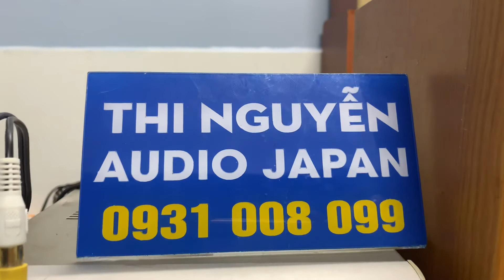Đã bán , Loa Bookshelf ONKYO 062AX, bass 14cm📌, đáp ứng hay-đẹp cả nghe và nhìn ☎️0931.008.099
❌❌GIÁ BÁN : ❌❌cọc trước 500.000 , thu hộ phần còn lại.

♻️♻️ LOA rời ONKYO D062-AX , hàng nội địa nhật, chạy điện 110v.

📌 chiều cao loa 29cm, chiều ngang cả cặp loa 34cm, sử dụng tốt cho phòng 20-30m vuông.

👉Công suất 140w/ cặp , BASS 14cm,

👉 Có thể phối ghép với amply mini, trung, công suất amply tầm 50w-100w đều OK

📞☎️NV BÁN HÀNG
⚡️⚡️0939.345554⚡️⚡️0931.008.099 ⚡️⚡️